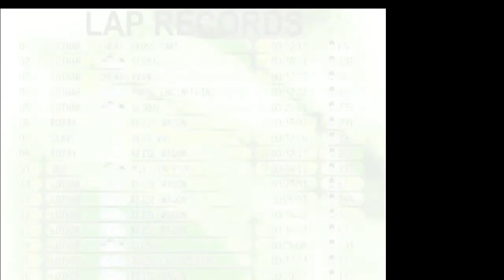Whiplash - Nemesis track on Impossible difficulty using the Pulse (advanced) car.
Used a fun "negative" filter and this one has some textual comments while I'm driving.

Another near-fatal crash early on, then a harrowing final lap.